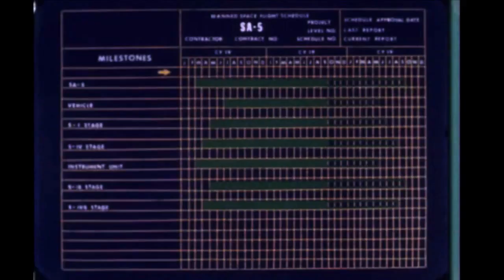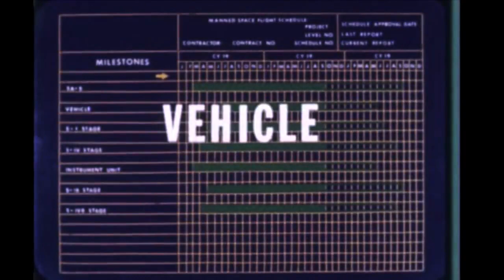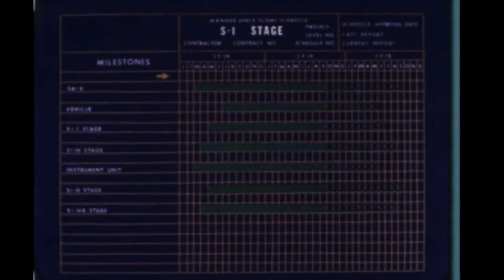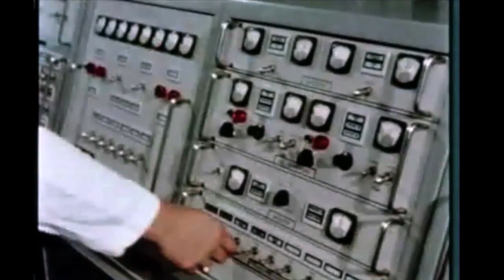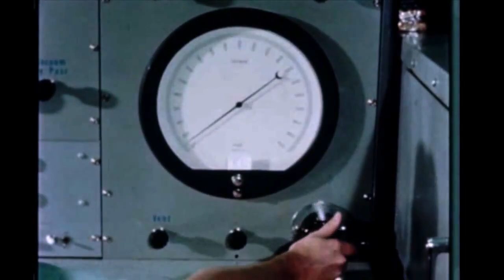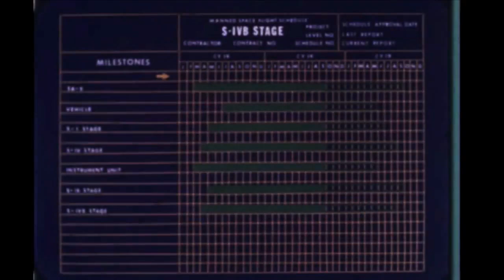Отчёт Центра Маршалла про Saturn IB Quarterly Report 17 1963